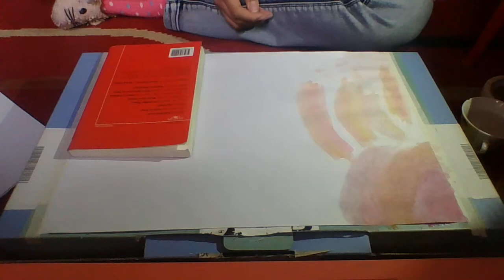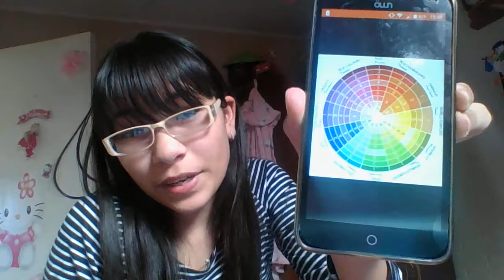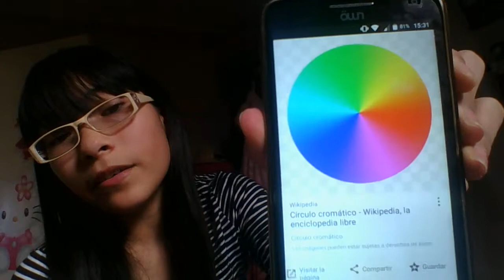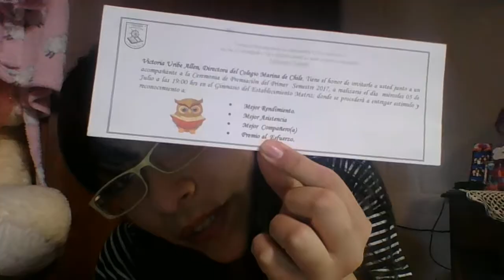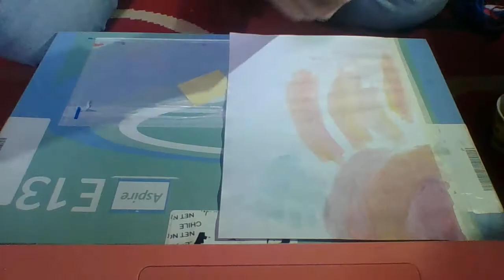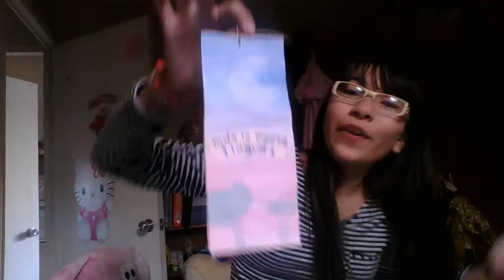como pintar con acuarela + como hacer un marca pagina ; )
holaaaa hoy te enseño como pintar con acuarelas es super fácil y te va a encantar a demás igual aremos juntos un marca paginas hecho de acuarelas espero les guste y lo disfruten no olvide comentar darle like y suscribirte y tampoco olvides dejarme en tu comentario que te gustaría que aga para la dinámica del mes de julio besossss bay .